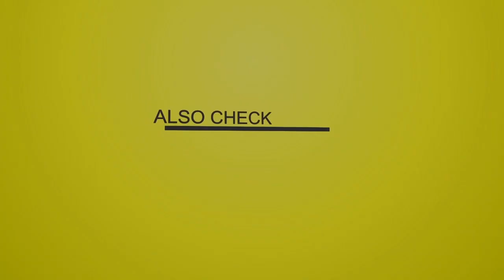2010-05-21-Dancehall Mix Show On BBC1Xtra (Ft Chan Dizzy, Popcaan, Savage, Mavado, Vybz Kartel)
Latest Features !

and more...